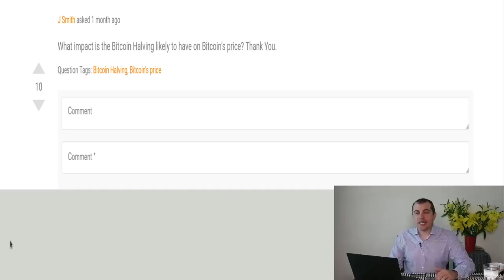Bitcoin Q&A: What Will Be The Effect Of The 2020 Halving?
Can the halving create mining monopolies by making smaller operations unprofitable? Is the cut in rewards harder on smaller mining operations? How will the halving affect the price of bitcoin? In this clip, Andreas examines the effect of the coming halving.

These questions are from the January and February monthly patron session, which took place on January 25th, 2020 and February 29th, 2020.

Chapters
00:00 Does halving create mining monopolies by forcing smaller operations into unprofitability?
04:46 What impact is the Bitcoin halving likely to have on bitcoin's price?

Andreas M. Antonopoulos is a best-selling author, speaker, educator, and highly sought after expert in Bitcoin and open blockchain technologies. Andreas has written two best-selling technical books for programmers, “Mastering Bitcoin” and “Mastering Ethereum”. He has published “The Internet of Money” series of books, which focus on the social, political, and economic importance and implications of these technologies. He is known for making complex subjects easy to understand and highlighting both the positive and negative impacts these technologies can have on our global societies.